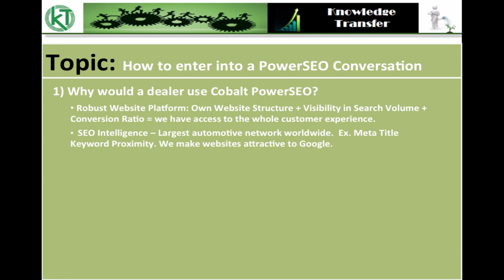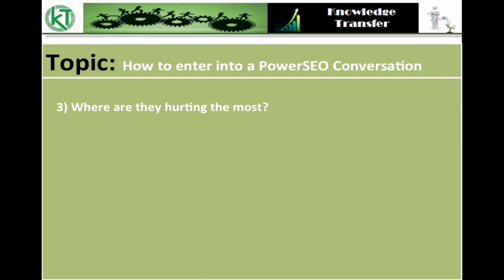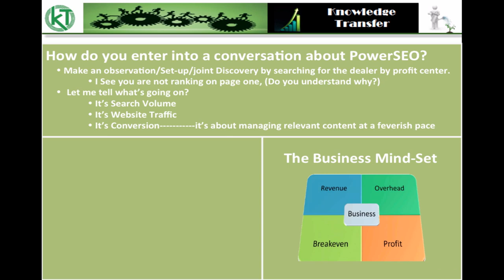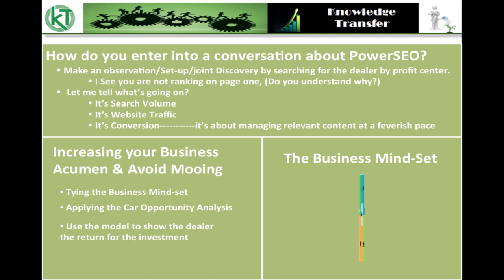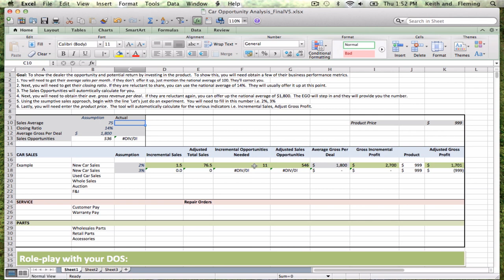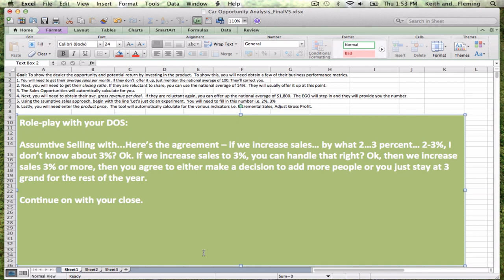Knowledge Transfer TV Power SEO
When you're busy and everything is pulling for your attention it's easy to get a little rusty and un-focused on the fundamentals that matter most. This is the first edition of Knowledge Transfer TV. A short instructional video to act as a reminder tool regarding the need for Power SEO on Cobalt websites. This puts emphasis on a balanced view, is simple and shares some information that will help you sell Power SEO.